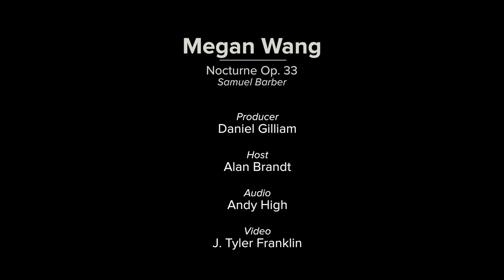Megan Wang: Young Artist Competition 2016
Nocturne Op. 33, Samuel Barber
Megan Wang, piano